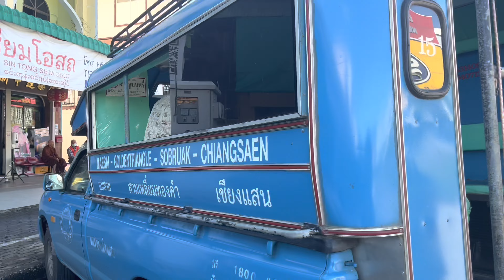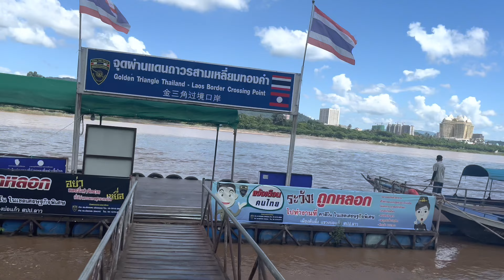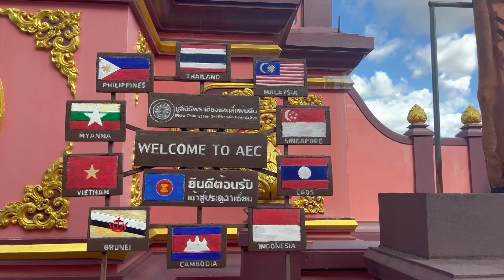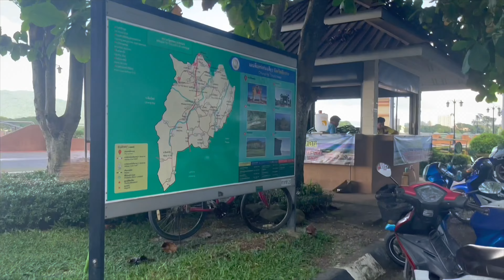I overstayed my visa! Living illegally in Thailand 🇹🇭